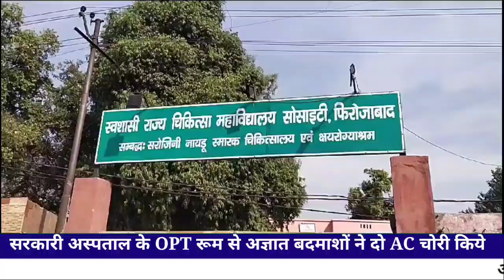फ़िरोज़ाबाद के सरकारी अस्पताल के OPT रूम से अज्ञात बदमाशों ने दो AC चोरी किये, घटना से मचा हड़कंप